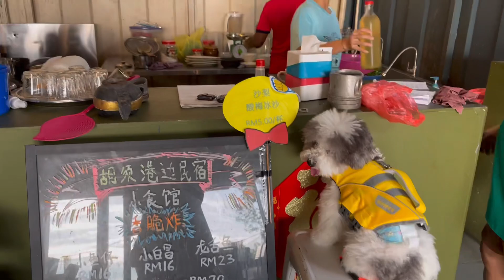HAPPY n LARRY 1st time viewing the sunset by boat